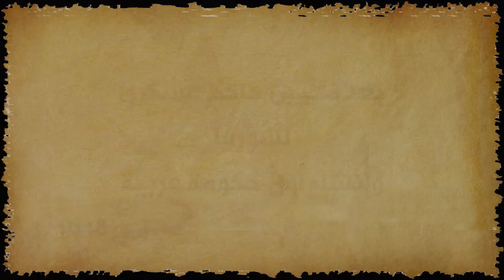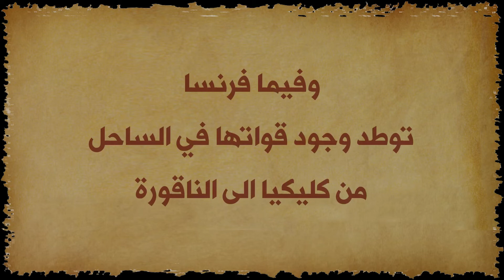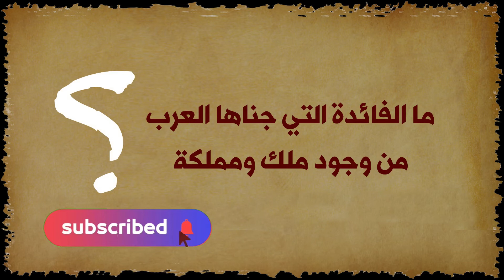لماذا تم تنصيب فيصل بن الحسين ملكا على سوريا..؟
بعد دخوله الى دمشق وتشكيل أول حكومة عربية، يشارك الأمير فيصل في مؤتمر الصلح بوصفه ممثلا عن الحجاز، ويوقع اتفاق فيصل وايزمان، وبعده يوقع اتفاق فيصل كليمنصو، وبين هذا وذاك يوافق على جميع مطالب بريطانيا وفرنسا، وأثناء تحضير فرنسا لدخول سوريا وفقا للانفاقيات الدولية، التي وافق عليها فيصل، يتم تنصيبه ملكا على سوريا، لمملكة لم تدم أكثر من أربعة أشهر.. لماذا..؟
هذا هو السؤال..